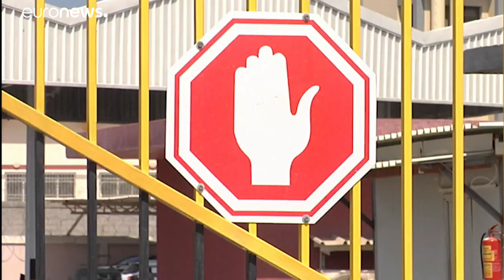Per Gaza il Covid-19 sarebbe una catastrofe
Per Gaza il Covid-19 sarebbe una catastrofe. Primi 4 casi di nella Striscia. Ha,mas impone il coprifuoco e il blocco di ogni attività. Sistema sanitario inadeguato in caso di emergenza